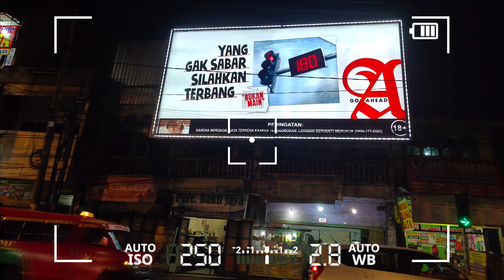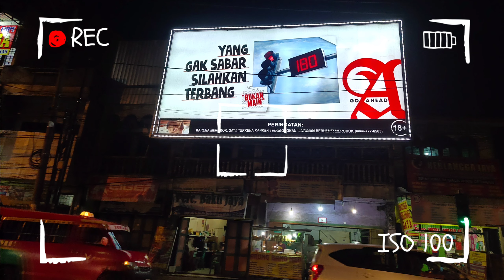YANG GAK SABAR, SILAKAN TERBANG 😀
Selama di Medan, satu hal yang aku perhatikan saat berkendaraan. Klakson mobil ataupun motor begitu ringan ditekan. Bikin riuh lalu lintas. Apalagi saat di traffic light, lampu baru baru berganti dari merah ke hijau, maka klakson pun akan ramai berbunyi. Ungkapan pada billboard di atas ini persis sekali situasinya. 😊

Oh ya, sedikit koreksi untuk billboard di atas. Kampanye billboardnya cukup bagus, sebagai edukasi ke masyarakat. Keren dan kreatif. AWES😍ME. 👍🏻

Hanya sedikit koreksi ya. Untuk penggunaan kata "Silahkan", sebenarnya yang tepat adalah "Silakan".